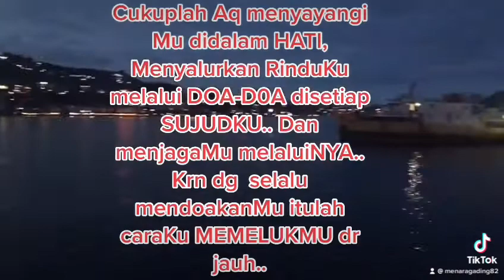Cinta dalam hati